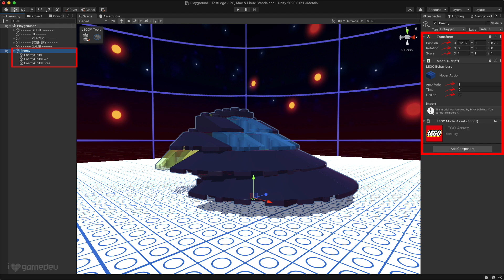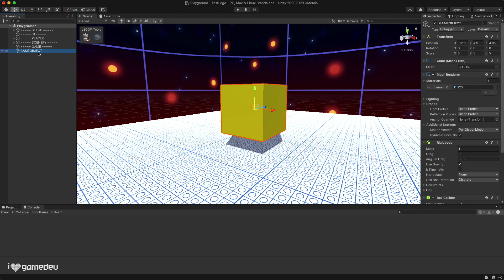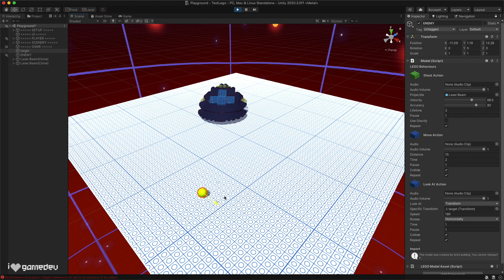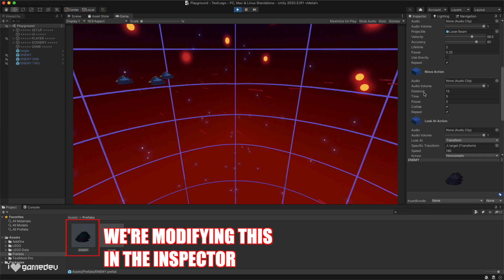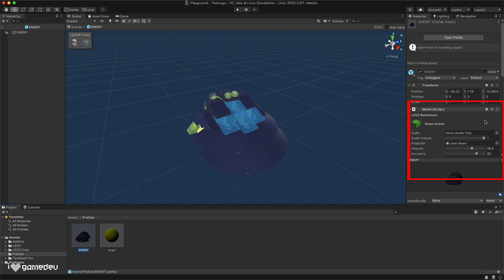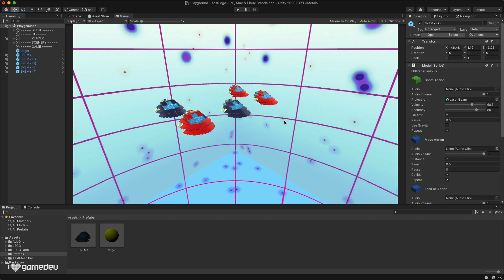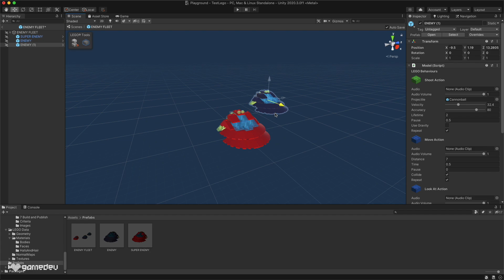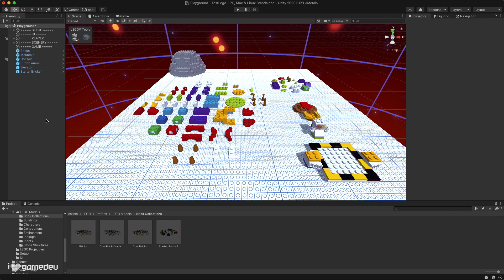Everything you need to know about prefabs in Unity | Prefabs Explained ft. Lego Microgame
In this detailed breakdown, you will learn everything you need to know about prefabs in Unity! With this 12 minute guide, prefabs will be explained in a step by step process, and the knowledge gained will save you time and headaches as you develop your own games. It will even help you implement better game design!

GEAR:
Lumix G7 Camera
Epomaker GK68 Keyboard
Samson C01U Pro Mic
LG 27" Monitor
Lepow 15.6" Portable Monitor
Logitech G604 Mouse
Audio-Technica ATH-M50X Headphones
X-Pen Artist 15.6 Pro Drawing Tablet
Apple 15in MacBook Pro Laptop

►TIMESTAMPS:
Intro: 0:00
What is a Prefab: 0:32
How to Make a Prefab: 0:57
What do Prefabs Do: 1:42
GameObjects Explained: 2:25
Enemy GameObject Example: 2:57
Problems With GameObjects: 3:29
GameObject Problems Explained: 3:53
Making Prefabs With Our Enemy: 4:17
What are Prefab Instances: 4:33
Prefab Benefits Explained: 4:42
Prefab Overrides Explained: 5:38
Prefab Mode Explained: 6:37
Transform Override Outlier: 7:28
Other Benefits of Prefabs: 8:00
Making Other Kinds of Enemies: 8:15
Prefab Variants Explained: 8:45
Nested Prefabs Explained: 9:37
Instantiate Prefabs Explained: 10:20
Unpacking Prefabs Explained: 10:52
Making Prefabs in the Lego Microgame: 11:15
Next Time: 11:37